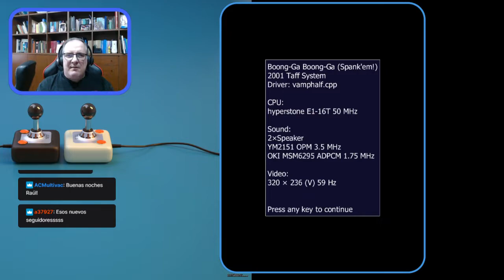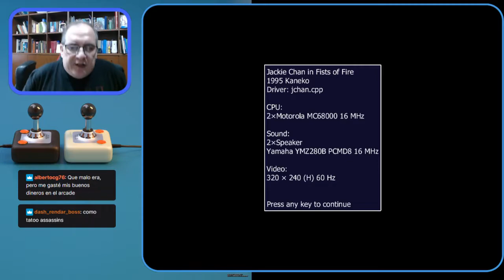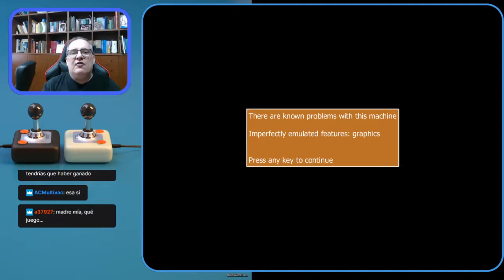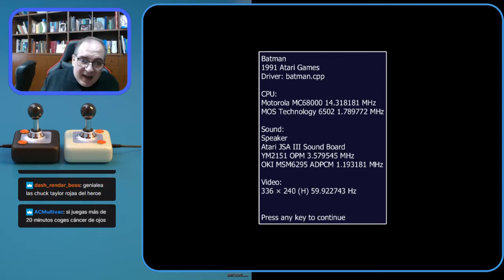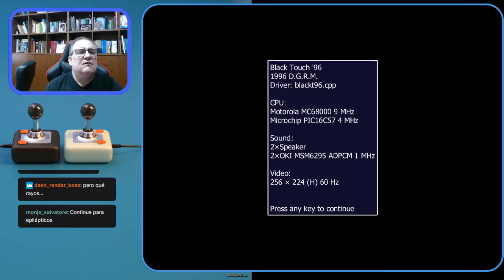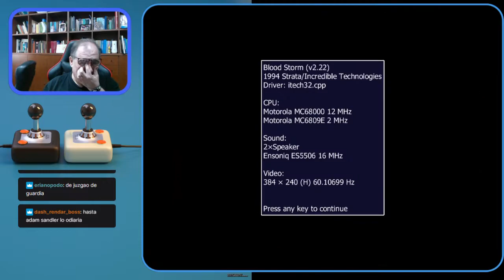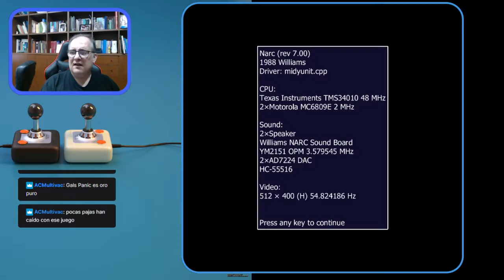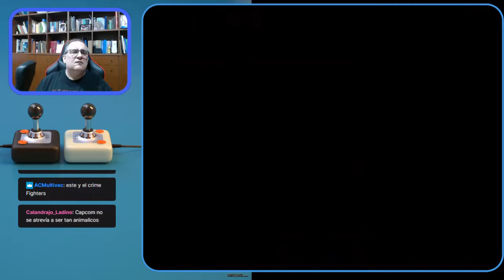El Blog de The Punisher Live! #17: ¡Arcades Ponzoñosos!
¡Ni teniendo todo el oro del mundo, lo malgastarías en estos arcades!
Copias, hackeos, y muestras de jugabilidad vergonzosa en el directo "arcadiano" de esta semana.

Músicas:
"Getting it Done", "Ouroboros"